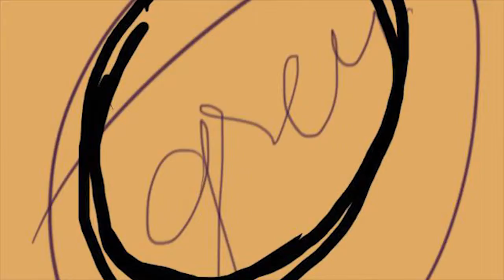Thanos Art Work - Dread it. Run from it. Destiny still Arrives.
Made a small sequence to the dialogue from Thanos in the Infinity War trailer - Dread it. Run from it. Destiny Still Arrives.